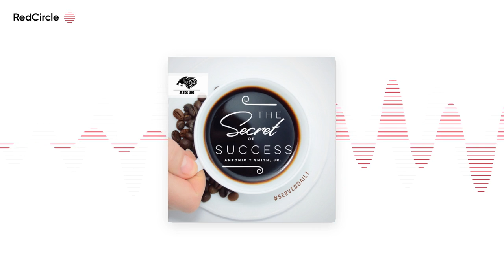The Secret To Success with Antonio T Smith Jr - s14ep29 Top Secret Meeting "The Formula" 08/05/2020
Get into the top 1% and get out the middle class ASAP

OR

Get into the top 1% and keep going higher, (Get my FREE book) 👉

Did you see what I did there? Both options are your Middle Class Exit (MExit)

I'm willing to help you either way 🚀

You ask questions, I will answer. Get free products, discounts, be the first to know and more. Send in your video questions and Be featured on my platforms and podcast.